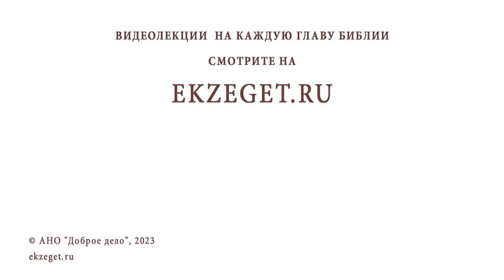КАК ПОЛЮБИТЬ БОГА, ЕСЛИ ОН ХОЧЕТ, ЧТОБЫ ЛЮДИ СТРАДАЛИ ? Протоиерей Михаил Дудко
Команда Экзегет.

В сегодняшнем видео на библейском портале Экзегет вместе с протоиереем Михаилом Дудко отвечаем на вопрос: "Как полюбить Бога, если Он хочет, чтобы мы страдали?"

🔸  Любовь Божия
🔸  Испытания в жизни
🔸  Следование за Христом
🔸  Помощь Божия